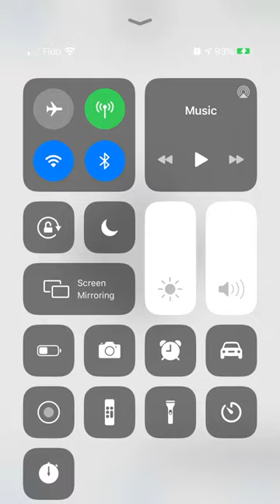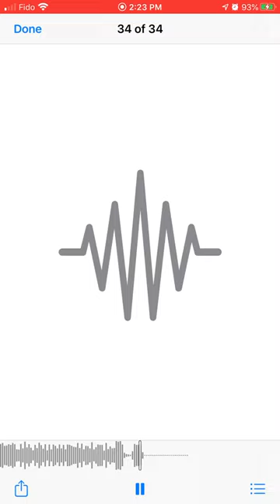GODZILLA VS KONG EXPERIMENT IN SOUND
This should be played in loud speakers
Godzilla wins, the earth Is no more
Remember this is experimental Sounds
Both my son and I Love Godzilla,
And you should too :)
JLo Magneto